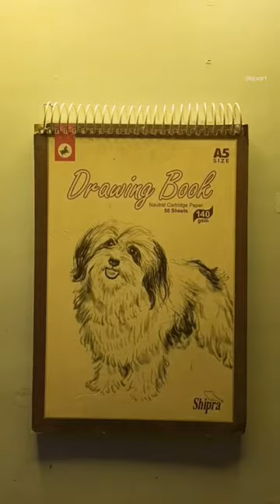Draw Tom & Jerry with tricks